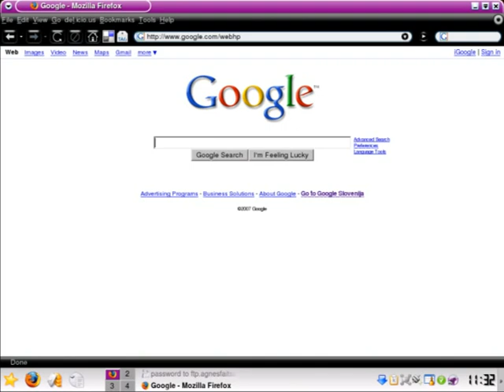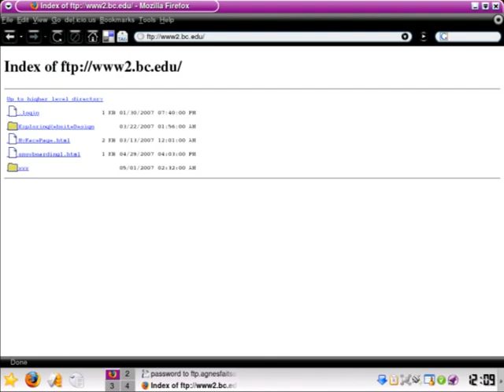Youtube gives user details away!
With this google dork I was able to access any FTP server that had youtube videos embeded in them.  Dumb asses thought there would be no security threat to hosting youtube videos.